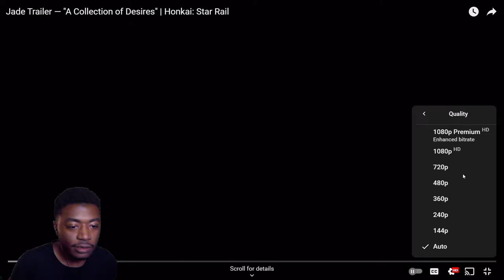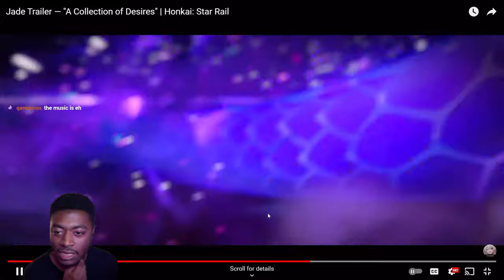Reaction to Jade trailer — a collection of desires | Honkai: star rail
Good Luck to any Jade Pullers!